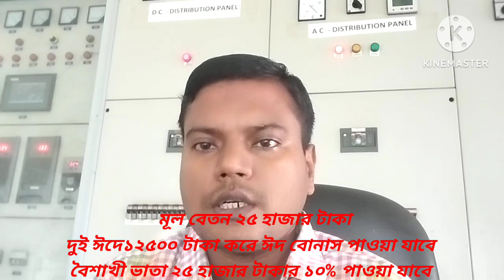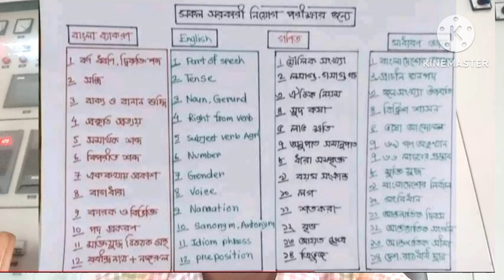লাইন ক্রু লেভেল-১ এর কাজ কি। লাইন ম্যান এর কাজ।সুযোগ-সুবিধা পরীক্ষা প্রস্তুতি। বেতন সাজেশন। pbs